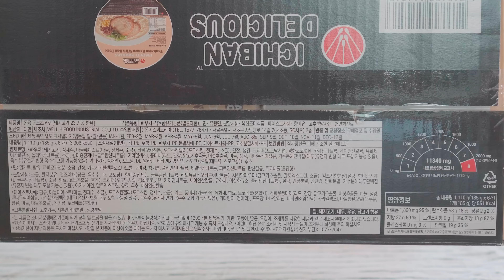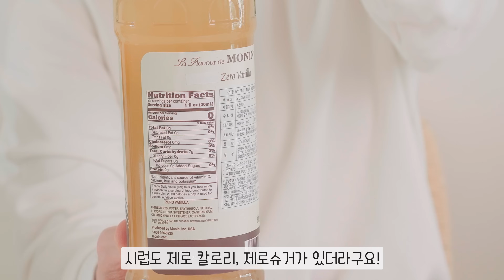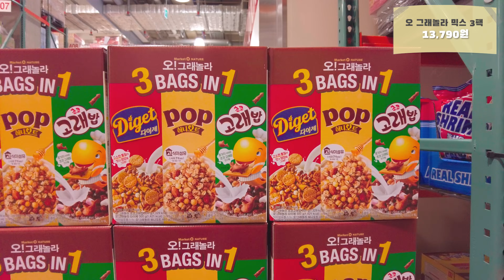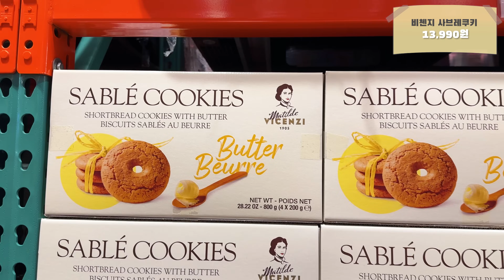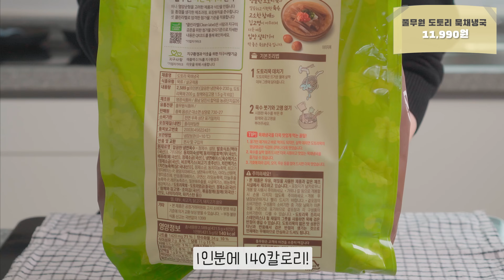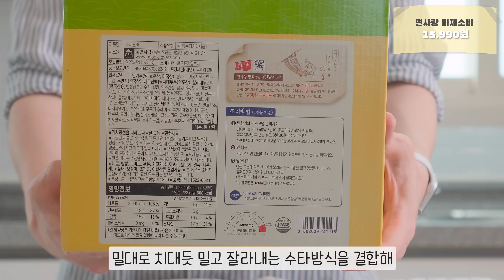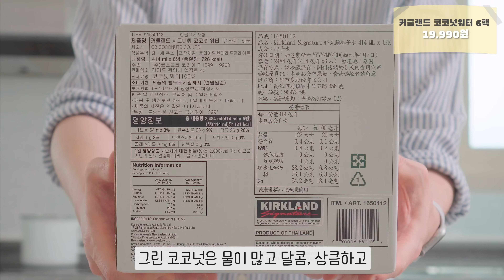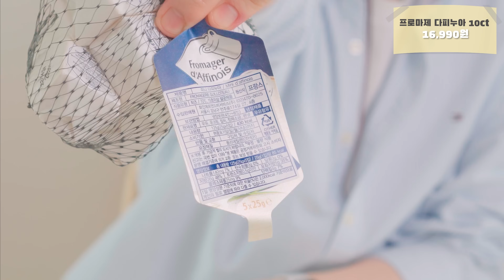이번 주! 꼭 담아야 하는 코스트코 신상추천템 Top9🤫돈코츠라멘, 코코넛크림 브리오슈, 마제소바, 다피누아 치즈, 커클랜드 코코넛워터 등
놓치면 안 되는 코스트코 추천템 리뷰👍

오늘 나온 코스트코 제품들⬇️

00:00 명란마요 주먹밥
00:59 돈코츠라멘
02:27 슈크림라떼 만들기
02:50 티네 브라운치즈
04:58 코스트코 신상구경
07:11 럭스나인 라텍스 토퍼
10:14 멍게비빔밥
11:23 도토리 묵채냉국
12:16 냉장고 자랑
15:37 마제소바
16:56 커클랜드 코코넛워터
18:41 코코넛 크림브리오슈
19:36 필립스 소닉케어
21:01 프로마제 다피누아